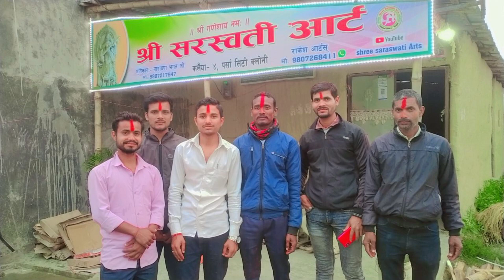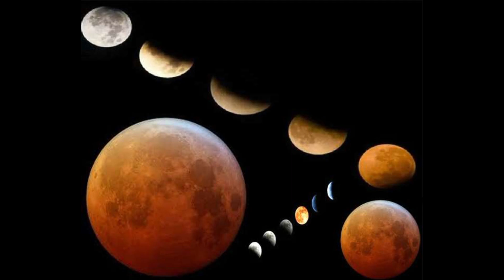holi purnima ki chandr grahan